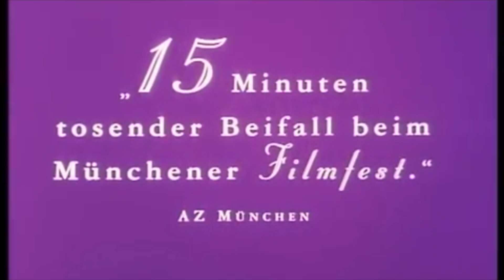Das Quiz - Oktober 2024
Kannst du diese zwei Filme erraten?

Filmquiz 🎬🤔

In diesem spannenden Filmquiz zeigen wir dir Ausschnitte aus zwei ikonischen Filmen! Rate mit und finde heraus, ob du ein wahrer Filmkenner bist. Am Ende des Videos lösen wir auf und präsentieren dir die offiziellen Trailer der Filme! 📽️

▶️ Schreib in die Kommentare, wie viele Filme du richtig erraten hast!

Copyright-Hinweis: Die gezeigten Trailer sind urheberrechtlich geschützt und werden mit freundlicher Genehmigung der jeweiligen Rechteinhaber gezeigt. Alle Rechte liegen bei den jeweiligen Filmstudios.